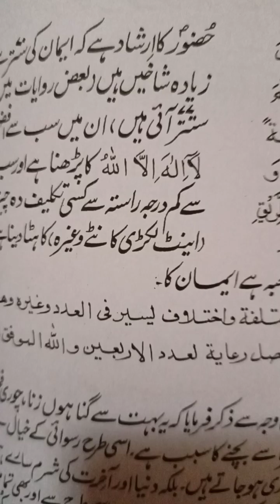والد محترم کے تمام دوستوں بھائیوں اور بزرگوں کی طرف سے ساتھیوں کی طرف سے کا تہ دل سے شکریہ ادا کرتے